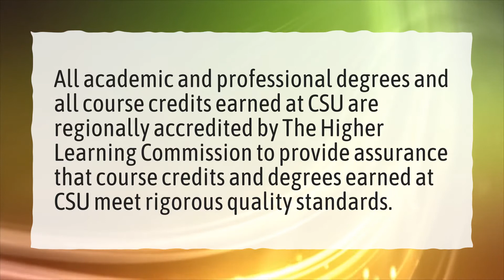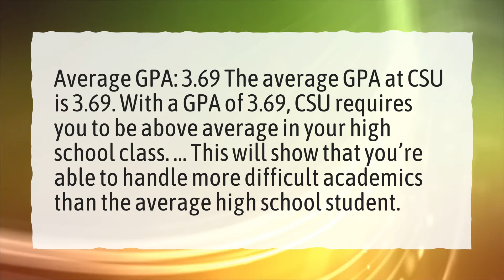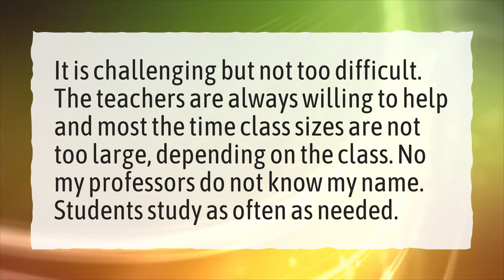Is a degree from Colorado State University respected?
More About Where Is Colorado State University • Is a degree from Colorado State University respected?